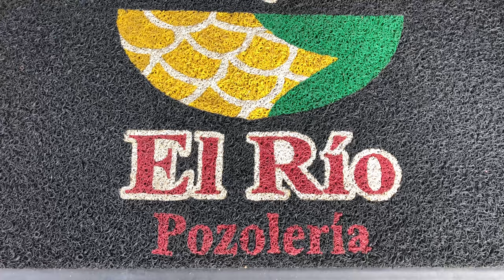MENUDO NORTEÑO POZOLERIA EL RIO | YUNNUENN